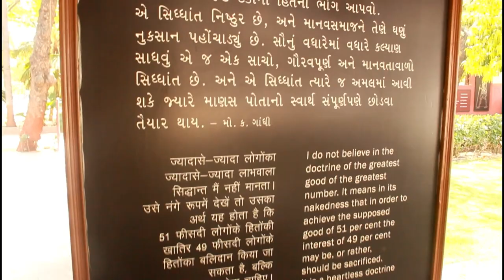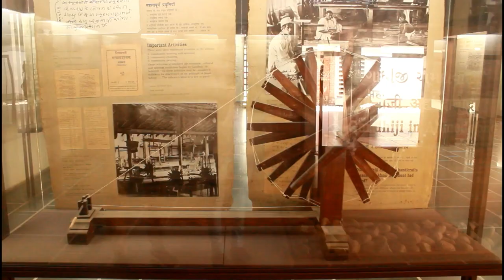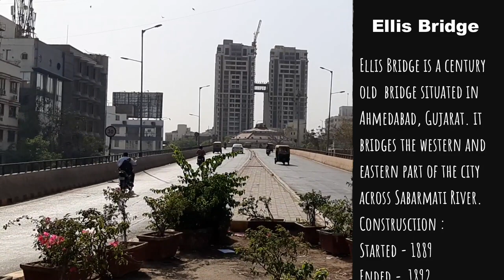APNU AMDAVAD | Hometown Vlog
In this video you are watching my hometown Ahmedabad. Some Of The Best Places Like Adalaj Stepwell, Sidi Saiyed Mosque, Manek Chowk, Sabarmati Ashram.